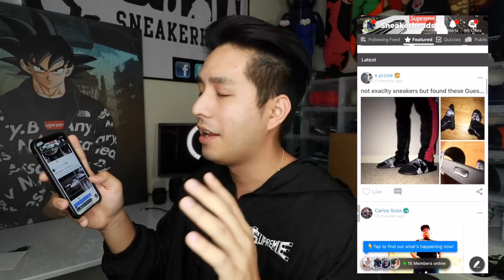UNBOXING A $750 HYPEBEAST MYSTERY BOX!